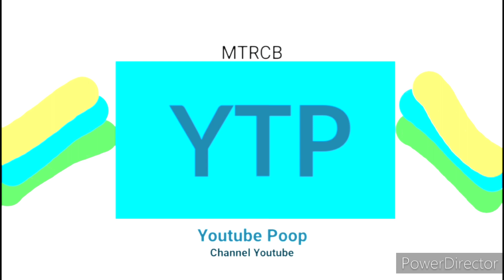MTRCB YTP Logo In G Major 9000